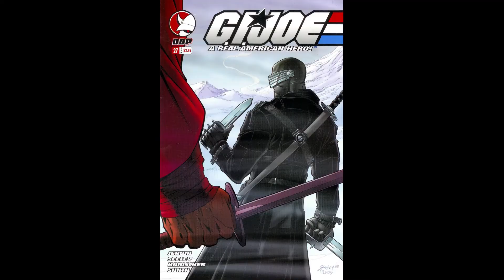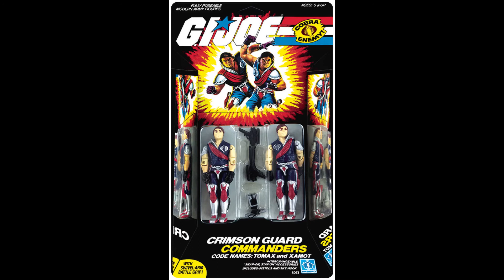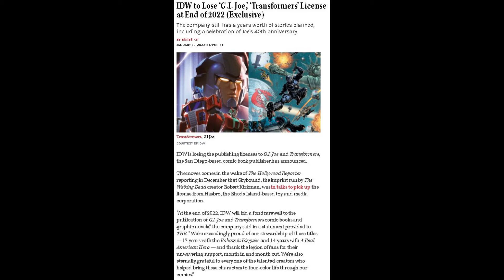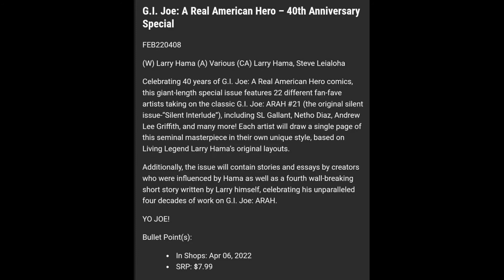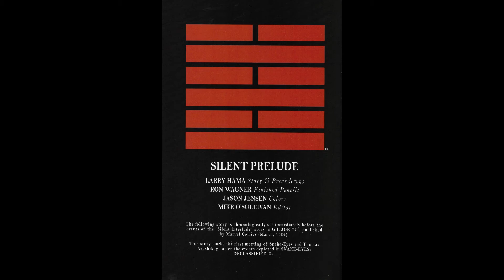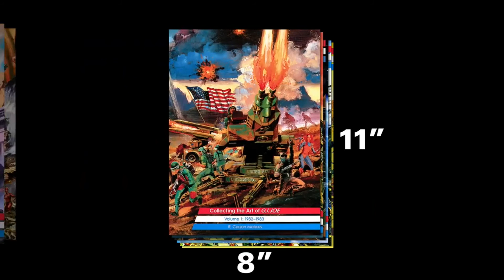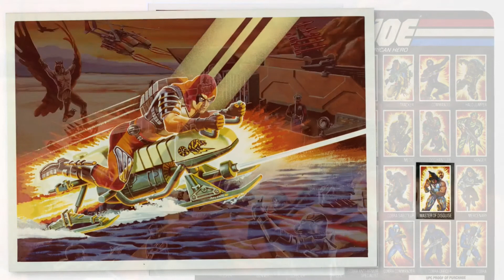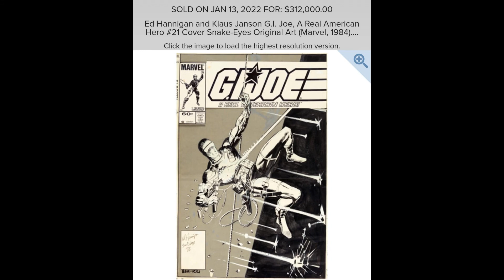TJ 146 - launch base! GI Joe comics News - upcoming books & toys, IDW license, arah 21 auction...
New Episode - TJ146 Launch Base GI Joe comics News

This episode is a bit different to our standard chat where we do a deep dive into a particular issue. With lots of interesting G.I joe news Tim Finn , Jay Cordray and Mark had a bit of a discussion of a few of the things in GI Joe news during January 2022. Recorded Saturday 22nd January 2022 so pretty current at time of release but who knows what has happened since, probably a billion other new things.
Audio only Podcast can be found at the places where you find all your podcasts.

Hasbro Pulse latest toy announcements
IDW to lose ‘G.I. Joe,’ ‘License at End of 2022
G.I. Joe: A Real American Hero – 40th Anniversary Special (Silent interlude tribute)
3D Joes Art Book Kickstarter
Heritage Auction Results for GI Joe # 21 cover

Hollywood reporter “IDW to Lose ‘G.I. Joe,’ ‘Transformers’ License at End of 2022”

April 2022 Solicitations

Heritage Auctions Silent Interlude  Original ‘G.I. Joe’ Cover Art

About Talking Joe:
Talking Joe is a weekly podcast in which Mark, Tim & Jay and a revolving set of guests co-hosts review and discuss the ever evolving, always entertaining world of G.I. Joe comics. The journey began with Marvel's epic 155 issue run and continues through to present day IDW and Devil's Due eras.

👬Friends of Talking Joe👬
Tim Finn